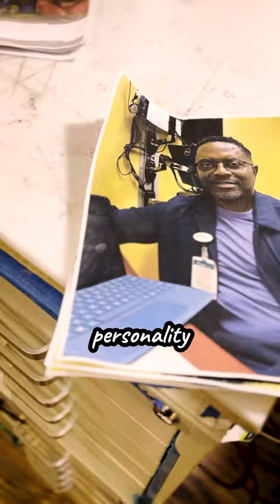David Potwin and His Art Studio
David Potwin talks about his process inside his art studio.

Short Documentary videos like these can benefit your business if you are trying to advertise online.